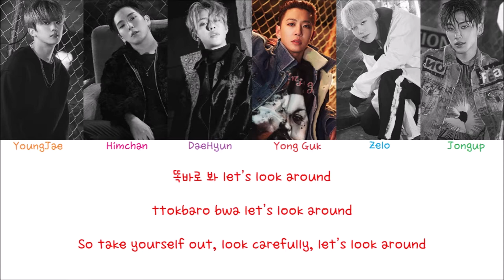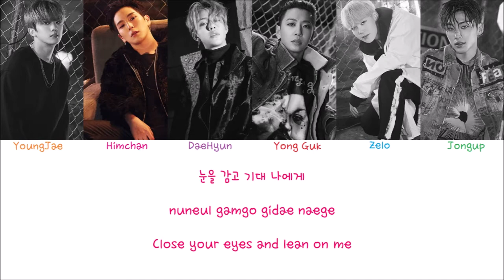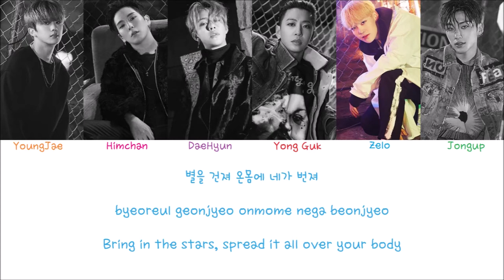B.A.P - Hands Up (Color coded lyrics Han|Rom|Eng)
I’m not the one who have translated the lyrics. All rights regarding translation go to colorcodedlyrics.com which is the side I mostly used to find the lyrics. Some parts may be different, like the color coding and adlibs, and that is because I’ve done those myself.